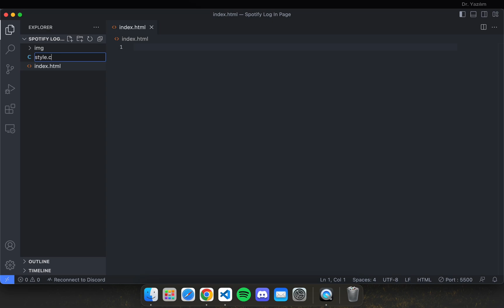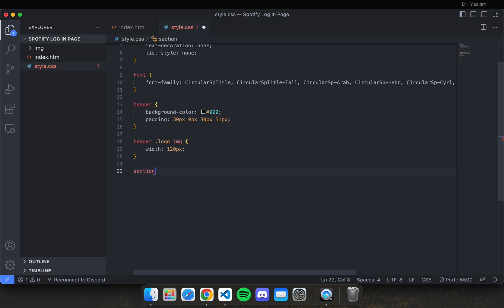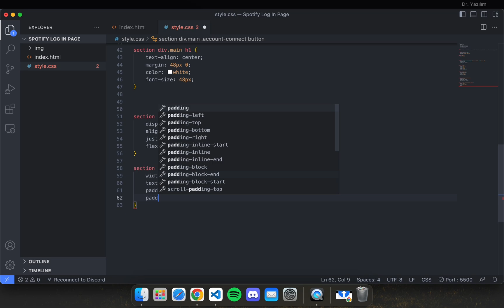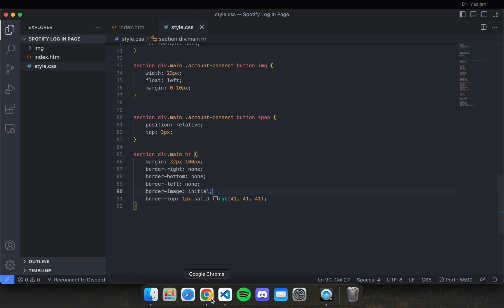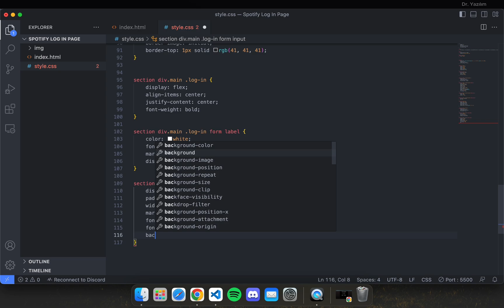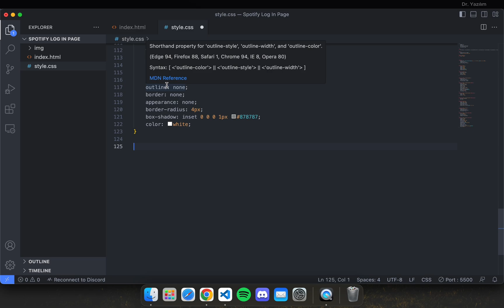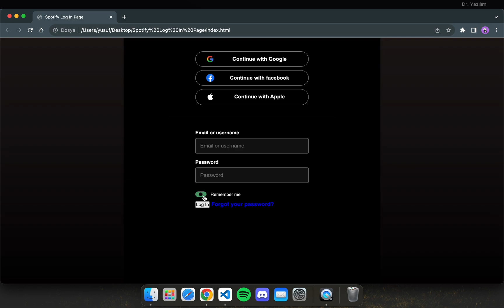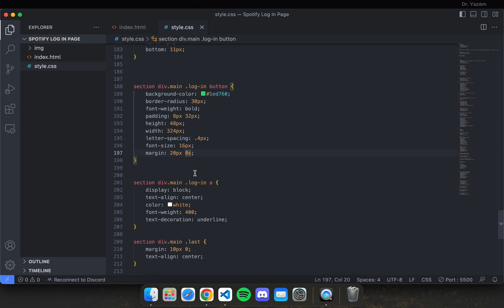How to make Spotify Login Page using Html Css?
Greetings, I'm back again. I would be happy if you comment and like in order to increase the interaction of the channel, thank you for your contributions in advance.

Are you ready to improve yourself by doing the repetitions with us?

font = font-family: CircularSpTitle, CircularSpTitle-Tall, CircularSp-Arab, CircularSp-Hebr, CircularSp-Cyrl, CircularSp-Grek, CircularSp-Deva, sans-serif;